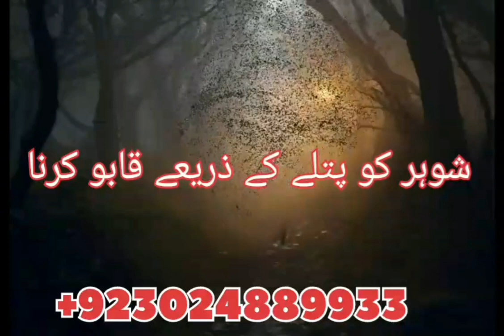طلاق کیلیے وظیفہ ان پشاور اسلام آباد لاہور راولپنڈی سیالکوٹ گجرات مریدکے | Amil Baba in Karachi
Rohani ilaj online rohani pyshwa noori amaliyaat online shohar k liye taweez pasand k Rishtay ka masla talaq ka masla istikhara online manpasand shadi talaq k liye taweez aamil baba